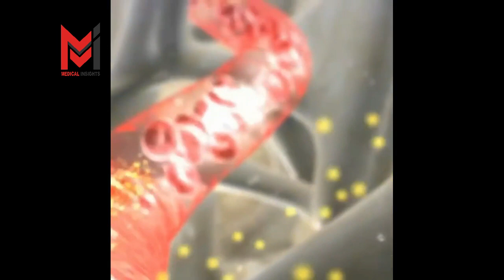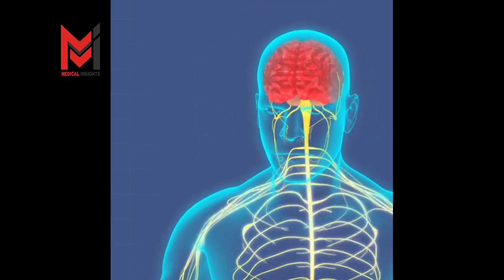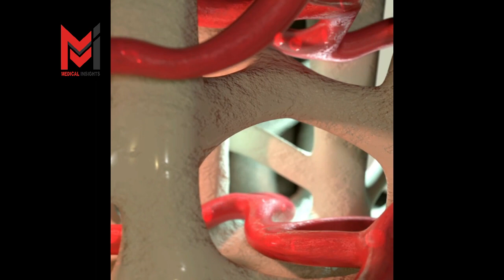How To Optimise your Immunity (Quwat e mudafat) Against Corona Virus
Corona Virus is spreading very fast in the World. This will help you boost your immunity against Corona Virus and other Infections.
keep social distansing . keep yorself at home .It is only way you can save your loved ones .